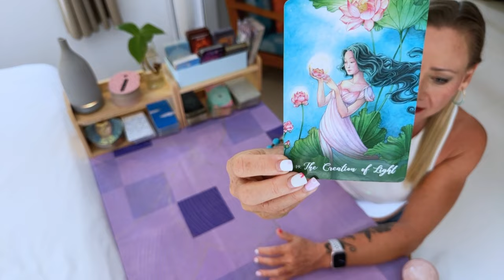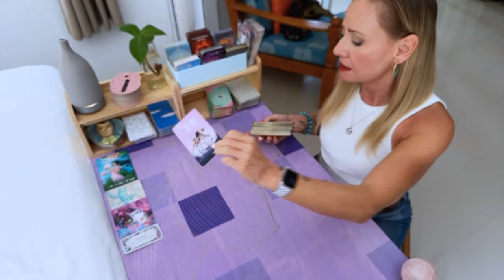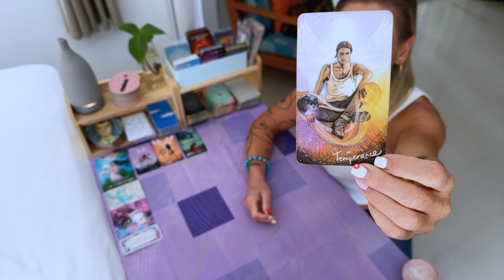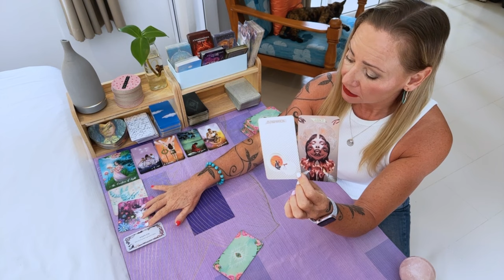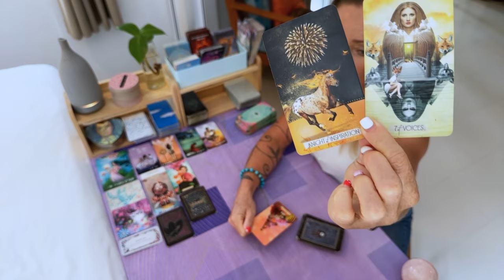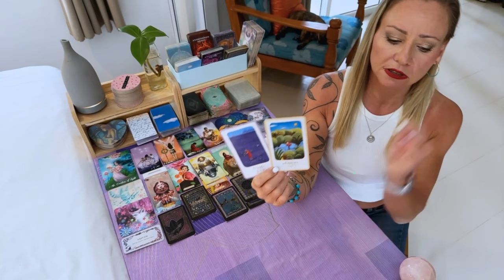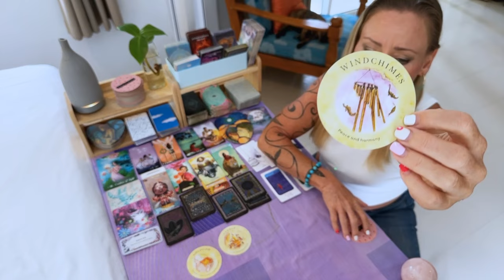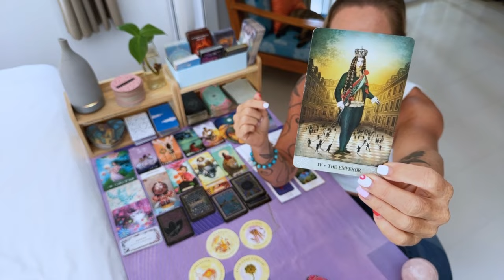🔮Make it easier for YOU!🔮Today's Tarot + yes or no🔮12th April 2024